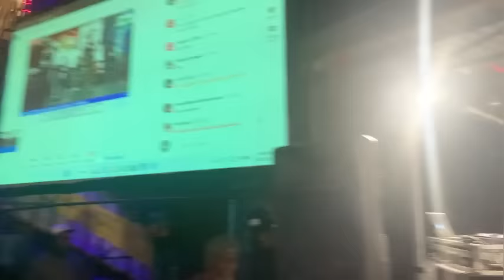Gangalee Louie Culture, Bushman, Kevoy Clarke, Gold Dust & More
Hotrice LinkUp Tv

Visit us on all Social Media Platforms